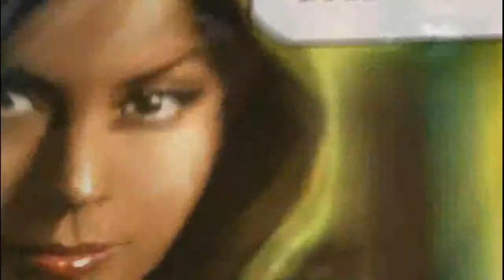Let's Play Need for Speed Underground 2 (PC) - #50 - Caleb, Rachel's Competitor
Rachel catches up to us before our next U.R.L. race.